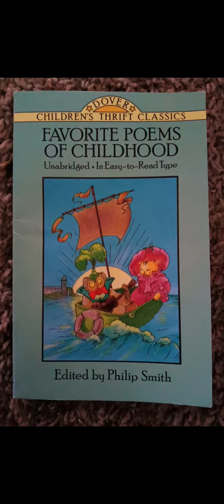The Peppery Man. A poem by Arthur Macy.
Smith, Philip. "Favorite Poems of Childhood". Dover Children's Thrift Classics,  Dover Publications, Inc.,  New York,  1992.
("The Peppery Man" by Arthur Macy. pp. 66-7.)